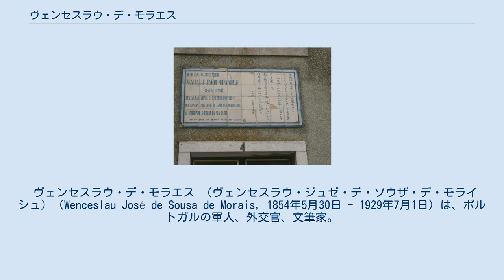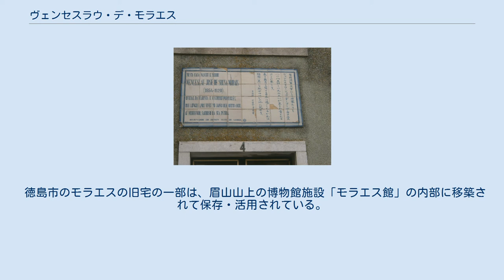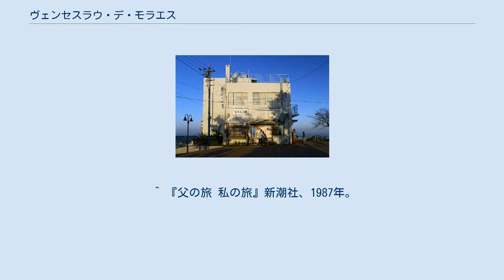ヴェンセスラウ・デ・モラエス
眉山山上にあるモラエス館。
 徳島市のモラエス通りにあるモラエスの銅像。
 リスボン市内にあるモラエスの生家に掲げられたアズレージョ。
 ヴェンセスラウ・デ・モラエス （ヴェンセスラウ・ジュゼ・デ・ソウザ・デ・モライシュ）（Wenceslau José de Sousa de Morais, 1854年5月30日 - 1929年7月1日）は、ポルトガルの軍人、外交官、文筆家。
 モラエスは1854年、ポルトガルの首都リスボンで生まれた。
海軍学校を卒業後、ポルトガル海軍士官として奉職した。
1889年に初来日。
ポルトガル領だったマカオの港務局副司令を経て、外交官となる。
マカオ時代に、現地女性の亜珍と結婚し、2人の子をもうけた。
 1899年に日本に初めてポルトガル領事館が開設されると在神戸副領事として赴任。
後に総領事となり、1913年まで勤めた。
 モラエスは1902年から1913年までポルト市の著名な新聞『コメルシオ・ド・ポルト』（ポルト商業新聞）に当時の日本の政治外交から文芸まで細かく紹介しており、それらを集録した書籍『Cartas do Japão（日本通信）』全6冊が刊行された。
 モラエスは神戸在勤中に芸者のおヨネ（本名は福本ヨネ）と出会い、ともに暮らすようになる。
しかし1912年にヨネが死没すると、モラエスも翌1913年に職を辞任して引退し、ヨネの故郷である徳島市に移住した。
さらにヨネの姪である斎藤コハルと暮らすが、コハルにも先立たれてしまう。
モラエスの徳島での生活は必ずしも楽ではなかった。
身長180cm以上と当時の日本人に比べて長身で、長い髭を延ばした風貌だったこともあり、「とーじんさん」と呼ばれて珍しがられ、ドイツのスパイと疑われたり、「西洋乞食」と蔑まれたりすることもあったという。
モラエスは1929年、徳島市で孤独の内に没した。
 モラエスの墓所は徳島市西山手町にある潮音寺にあり、モラエスに並んでヨネとコハルの墓塔がある。
また東海寺 (徳島市)にもモラエス一家の位牌を納めた仏壇があり、供養されている。
 著書に『おヨネとコハル』『日本精神』『ポルトガルの友へ』『徳島日記』がある。
ポルトガル語で著述したこともあり、生前には日本ではほとんど注目されることがなかったが、モラエス没後に日本語訳がなされた。
昭和初期の時代の風潮もあり、日本賛美として取り上げられるようになった。
 モラエス自身を取り上げた小説に、新田次郎『孤愁 サウダーデ』（未完絶筆）がある。
また本作のポルトガルへの取材旅行の際、新田は詳細なメモ、スケッチ、俳句などを残しており、それらを元に次男藤原正彦（数学者・エッセイスト）が単身、レンタカーを駆って追体験、それぞれの「サウダーデ」を問う旅を行い、回想『父の旅 私の旅』を出版した。
正彦は後年、父の未完小説を引き継ぐ形で書き継ぎ出版した。
 池内紀もモラエスのことを“ヘンなガイジン第一号。とともに「第二の人生」の手本を示したぐあいである”と『モラエスの絵葉書書簡』の書評の中で書いている。
 徳島市のモラエスの旧宅の一部は、眉山山上の博物館施設「モラエス館」の内部に移築されて保存・活用されている。
また壮年期を過ごした神戸の文学館では、モラエスに関する資料が展示されるなど、後世に伝えるべき文筆家として高く評価されている。
以前、旧宅のあった徳島市伊賀町一帯にはモラエスの名を冠した「モラエス通り」と名付けられた通りがある。
 ^ ヴェンセスラウ・デ・モラエス駐日ポルトガル大使館（2018年11月25日閲覧）。
 ^ 唐人（とうじん）は中国人、転じて外国人の意。
ドイツは第一次世界大戦（1914～1918年）における日本の敵国で、徳島県内にもドイツ兵を収容した板東俘虜収容所があった。
なおポルトガルは日本と同じ連合国であった。
 ^ a b 【旅】モラエスの足跡（徳島市）生への追慕と眉山の緑（鈴木久美子）『東京新聞』夕刊2018年11月15日（3面）。
 ^ 『父の旅 私の旅』新潮社、1987年。
『孤愁〈サウダーデ〉』文藝春秋、、2012年。
文春文庫、2015年 ^ 池内紀『本は友だち』p.36。
みすず書房、2014年